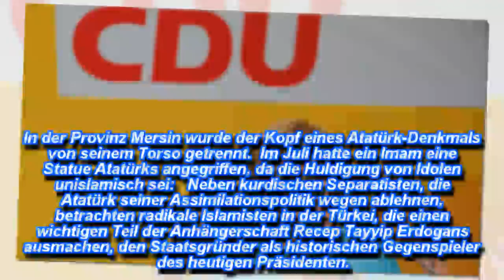Nachrichten Heute - Türkei: Statuen von Kemal Atatürk werden vermehrt Opfer von Vandalismus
In den letzten zehn Tagen wurden vier Fälle bekannt, in denen Statuen des Gründervaters der Türkei, Mustafa Kemal Atatürk, zum Opfer von Vandalismus wurden. Radikal-islamischen Anhängern Erdogans und jenen der PKK ist Atatürk gleichermaßen ein Dorn im Auge.
Alle Kontaktinformationen sowie Copyright-Fragen, bitte mailen Sie uns
A